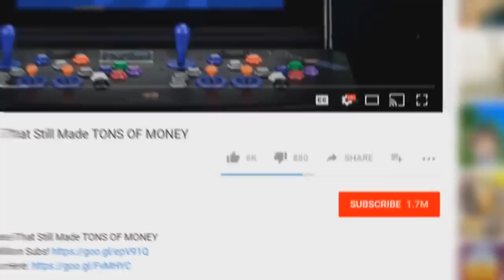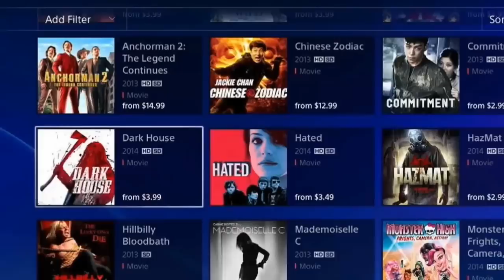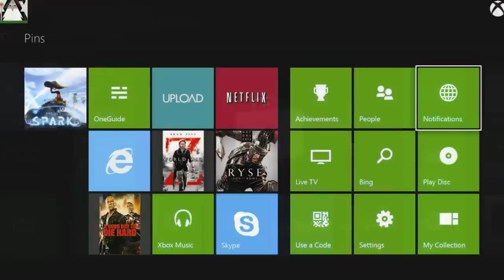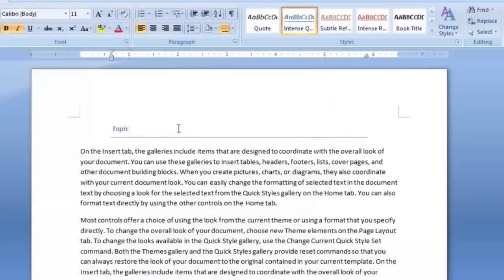10 Reasons Why PC GAMING is Superior to CONSOLE GAMING | Chaos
10 Reasons Why PC GAMING is Superior to CONSOLE GAMING

Artist: ? Follow DEAF KEV

This is how I contact the winner to get them their prize.
►Winner is picked at the end of each month and contacted via Twitter.